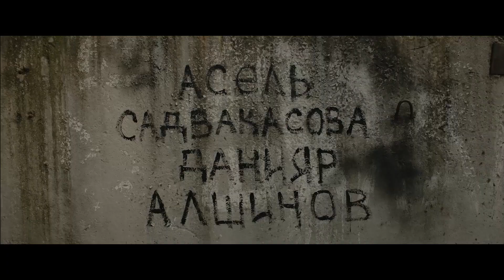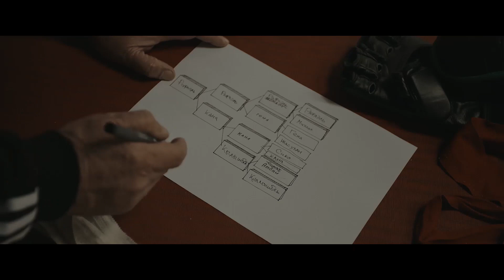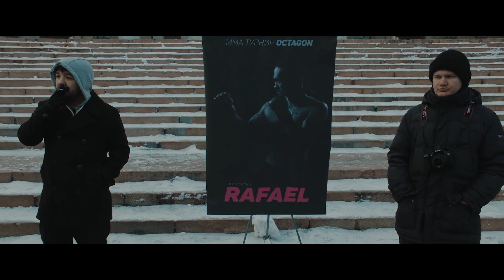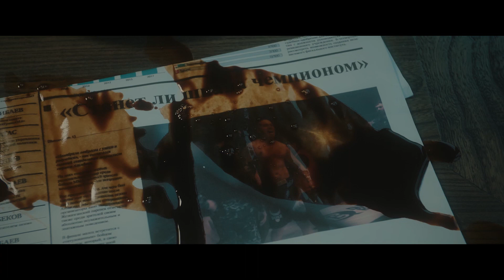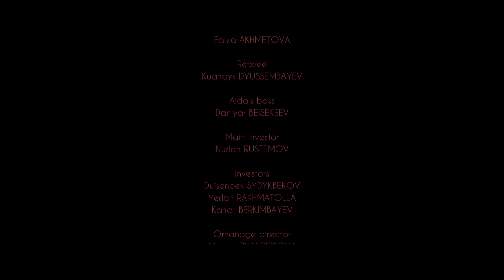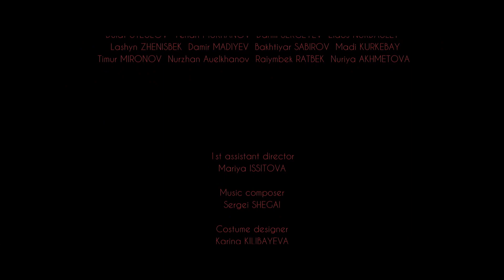Бой Атбая / Boy Atbaya / Драма / 2019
История уличного бандита Атбая, который решает принять участие в турнире по уличному бою, где победители предрешены. Но Атбай твердо намерен победить, так как для него эта победа — шанс начать новую жизнь, вернуться в большой спорт и вернуть свою любимую женщину.